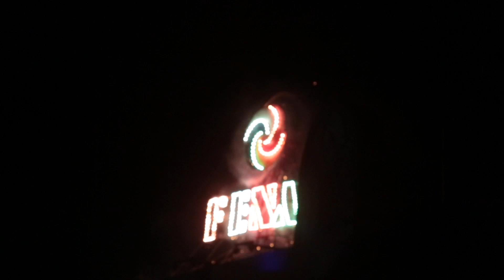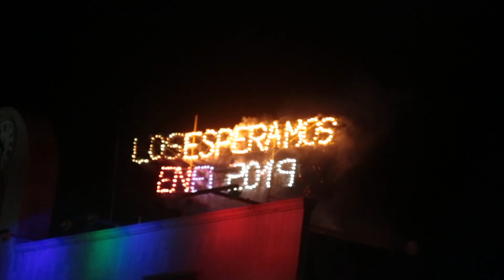CLAUSURA DE LA FERIA NACIONAL DE LA ENCHILADA CON BANDA EL RECODO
Se llevó acabo la clausura de la Feria Nacional de la Enchilada a cargo de las autoridades del H. Ayuntamiento de Soledad, agradeciendo la asistencia de los soledenses a esta extraordinaria Feria. Banda El Recodo puso a bailar y cantar  a todos los asistentes a la Feria Nacional de la Enchilada; con algunas de sus mejores canciones y éxitos de sus discos más recientes. Esto es una probadita de lo que se vivió en la plaza principal de Soledad de Graciano Sánchez durante su presentación